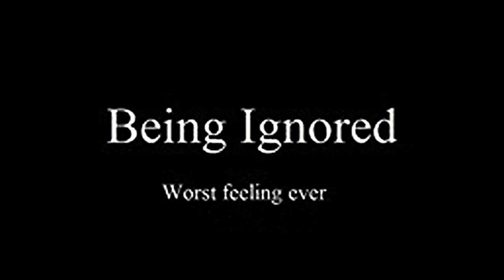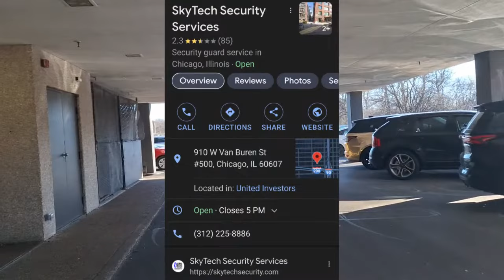Frauditor Pushes His Way Into DHS Office in Chicago!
Another day, another moron. This time he wants to enter "his" building. Frauditors must have a big bank account to own all these buildings!